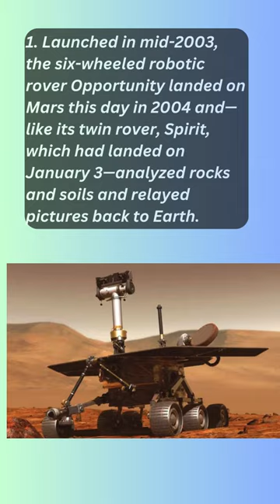About Today in History January 24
1. Launched in mid-2003, the six-wheeled robotic rover Opportunity landed on Mars this day in 2004 and—like its twin rover, Spirit, which had landed on January 3—analyzed rocks and soils and relayed pictures back to Earth.
2. The U.S. Department of Homeland Security came into being as Tom Ridge was sworn in as the agency's first secretary.
3. American serial killer Ted Bundy—who confessed to murdering 30 women, though many believe the number to be much higher—was executed at age 42.
4. American lawyer and civil rights activist Thurgood Marshall, who was the first African American to serve on the U.S. Supreme Court (1967–91), died at age 84.
5. Steve Jobs introduced Apple's revolutionary computer Macintosh, two days after the groundbreaking commercial “1984” aired before a national TV audience and heralded the product's impending release.
6. American singer-songwriter Neil Diamond, who wrote pop songs for other musicians before launching a successful solo recording career, was born.
7. The Grapes of Wrath, the acclaimed adaptation of John Steinbeck's classic novel, had its world premiere; the character Tom Joad's soliloquy on the poor, reflecting his empathy for their plight, remains one of the most famous scenes in film history.
8. The first Boy Scout troop was organized by Lieutenant General Robert Baden-Powell in England.
9. Edith Wharton, an American author best known for her stories and novels about upper-class society, was born.
10. Carpenter James Wilson Marshall found nuggets of gold in California's American River near the site of a sawmill he was building for John Sutter, ushering in a gold rush.
11. An earthquake in Shensi (Shaanxi) province, China, killed 830,000 people.
12. The Roman emperor Caligula was murdered at the Palatine Games by Cassius Chaerea (a tribune of the Praetorian Guard), Cornelius Sabinus, and others.